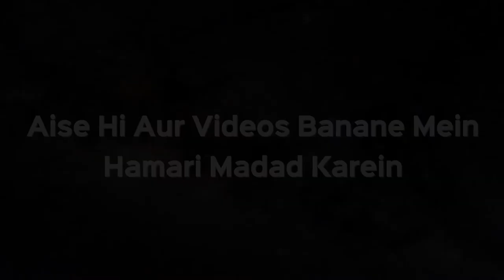Qurbaani Nahi Kar Raha Hai Jo Kya Wo Apne Baal Aur Nakhoon Kaat Sakta Hai | Shaikh Kifayatullah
Qurbaani Nahi Kar Raha Hai Jo Kya Wo Apne Baal Aur Nakhoon Kaat Sakta Hai | Shaikh Kifayatullah Sanabili | iPlus TV